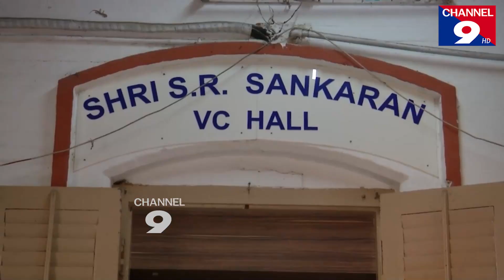ఈనెల 29 నుంచి జరగనున్న రొట్టెల పండగ ఏర్పాట్లు